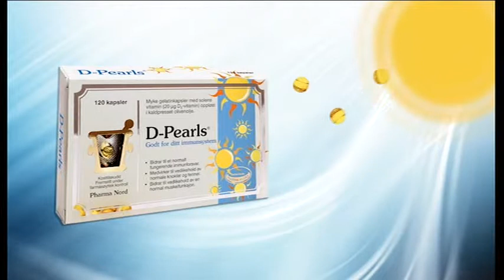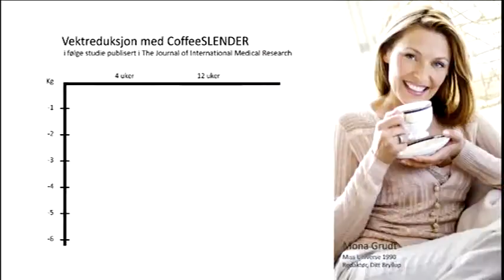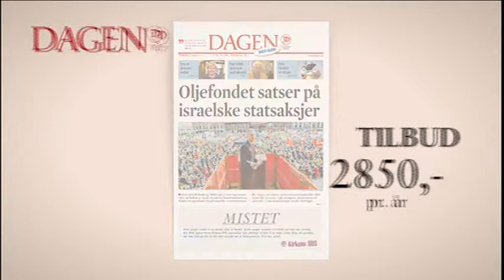Visjon Norge (4,9E)